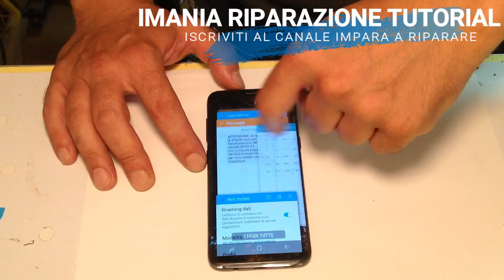GALAXY S8 SOSTITUZIONE SCHERMO SCREEN REPLACEMENT vetro touch lcd cambio pantalla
Samsung Galaxy s8 how to screen replacement LCD glass display module complete
Samasung Galaxy s8 come cambiare schermo vetro touch lcd display completo tutorial

ITA dove acquistare il ricambio? Ecco il link del mio fornitore dove troverete vari gradi di qualità da originale
Per Italia

ENG link reliable supplier, varying degrees of quality for spare parts